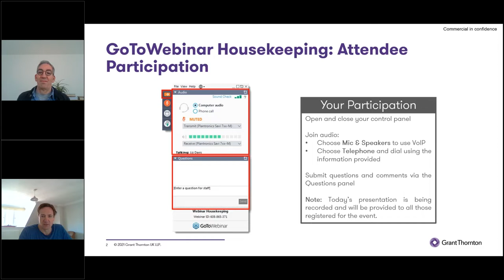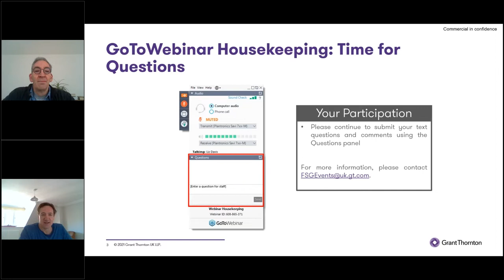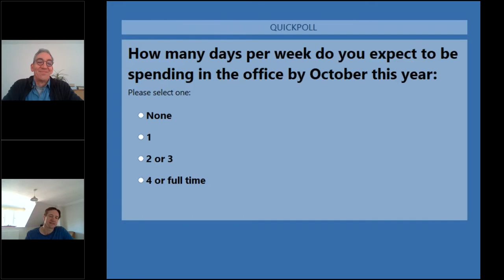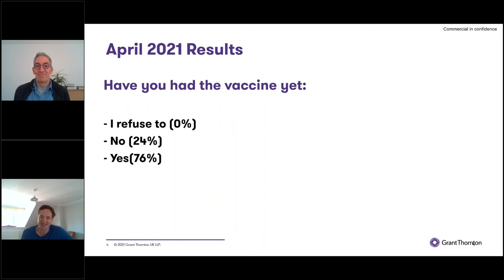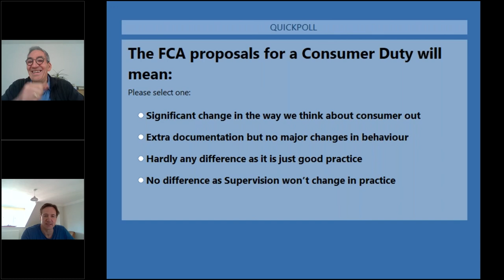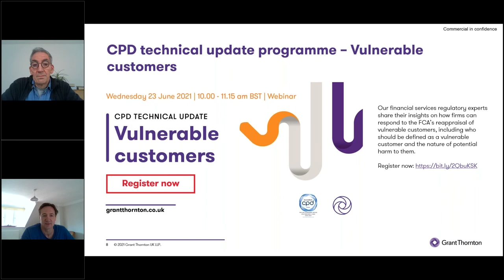Financial services regulatory update – May 2021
In our latest monthly briefing, David Morrey and Gavin Stewart discussed what lies behind the latest regulatory updates and developments.

With both the FCA and PRA continually adjusting their priorities in the face of the COVID-19 crisis, this is an effective and easy way for financial services regulated entities, from all sectors and of all sizes, to stay well informed and up to date on these topics.